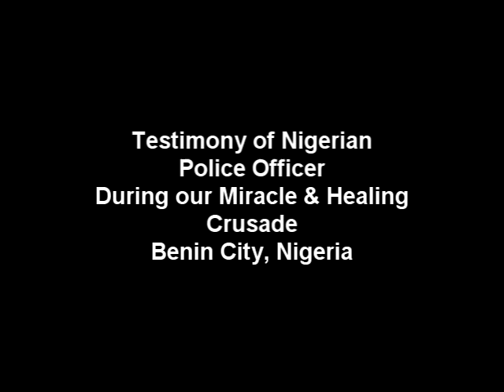Police Officer from Nigeria delivered from Witchcraft testimony | Ed Citronnelli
Police Officer in Nigeria testifies of how God healed him of an extra testicle that grew due to a witchcraft curse. He went to investigate a house where people were doing human sacrifices, his team arrested the witches & warlocks there. One of the warlocks sent him a curse, and he grew an extra testicle. He came to our miracle crusade, and the Lord Jesus Healed him instantly.